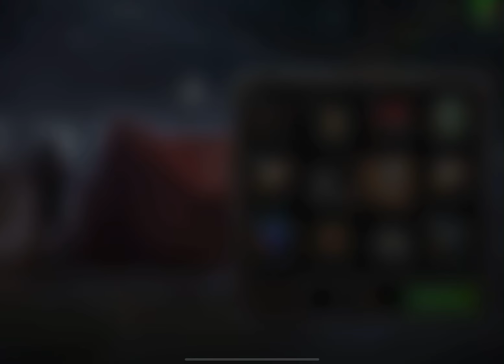Is it Possible to “Win” | WoTB Spin & Crate Opening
In this video I spin and open up the Alpha Predator Containers.